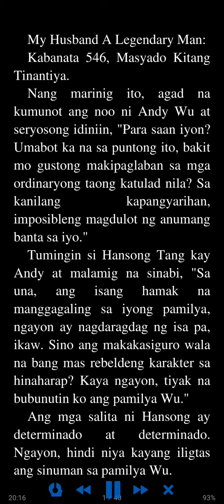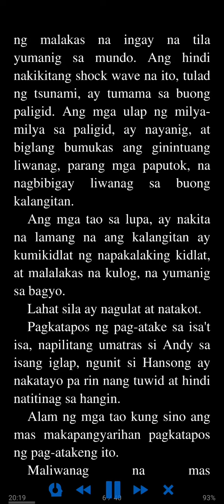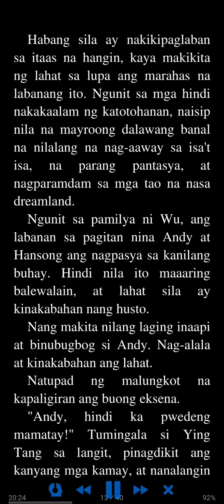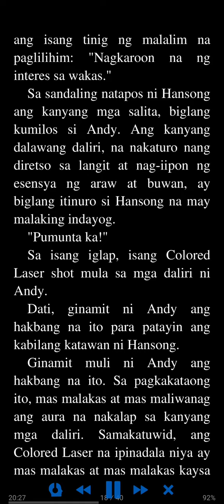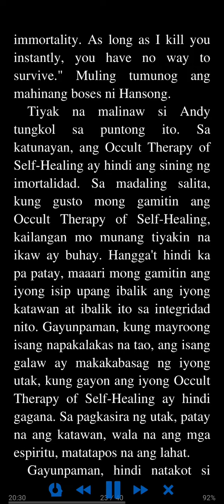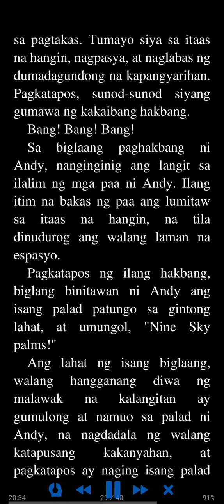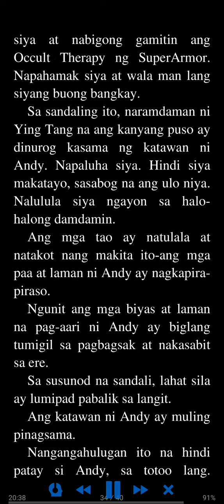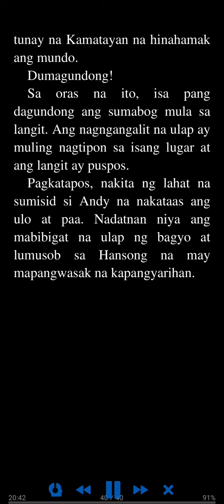My Husband A Legendary Man Kabanata 546 - 550